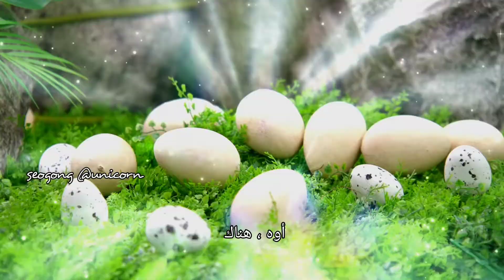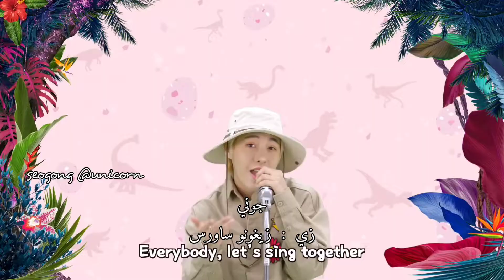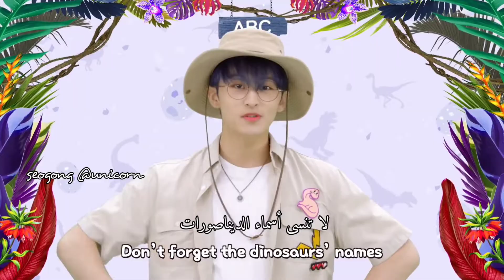Dinosaurs A to Z | Sing along with NCT DREAM NCT DREAM X PINKFONG - Arabic sub مترجمة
NCT DREAM Dinosaur A to Z song arabic sub مترجمة
NCT DREAM Dinosaur A to Z song مترجمة
NCT DREAM Dinosaur A to Z song arabic sub
Nct dream x pinkfong Dinosaur A to Z song Arabic sub مترجمة
Nct dream x pinkfong Dinosaur A to Z song Arabic sub
Nct dream x pinkfong Dinosaur A to Z song مترجمة